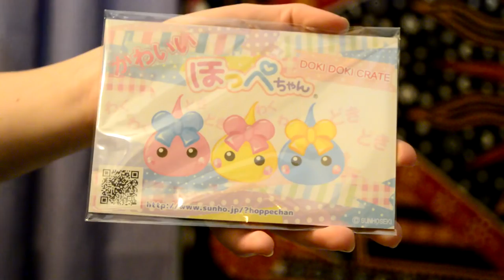April DOKI DOKI Crate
Lily and Rowan continue to try and stop laughing and then finally reveal the contents of April's DOKI DOKI Crate from Japan Crate. Rufio the Cat refuses to show his face on camera.